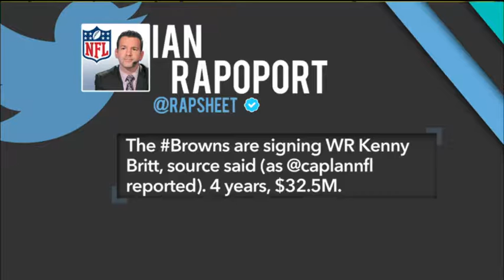Kenny Britt Headed to Browns - The Browns will sign wide receiver Kenny Britt for r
The Browns will sign wide receiver Kenny Britt for reportedly $32.5 million over four years. The 28-year old posted career highs with 68 catches for 1,002 yards with the Rams last season.